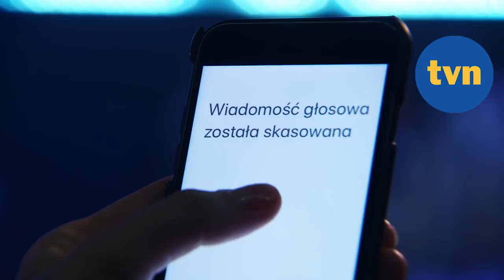Natasza potajemnie usunęła wiadomość z telefonu Michela [Na Wspólnej odc. 2696]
Oglądaj "Na Wspólnej" od poniedziałku do czwartku o 20:15 w TVN lub w player.pl
Agnieszka drąży temat, dlaczego szpital nie chce wydać Rafałowi ciała matki. Dowiaduje się, że jest podejrzewany o eutanazję! Olszewska nie może uwierzyć, że Rafał byłby zdolny zabić! Michel zaprasza żonę na koncert Nataszy. Sandra – mimo poważnych oporów – decyduje się pójść. Nagrywa mężowi na skrzynkę miłosne wyznanie. Nie wie, że Natasza kasuje wiadomość. Igor pyta Elżbietę, czy nie zataiła przed nim czegoś więcej niż rozbierane występy. Ogłasza, że nie zamierza rezygnować z fundacji i wycofywać się z życia publicznego.